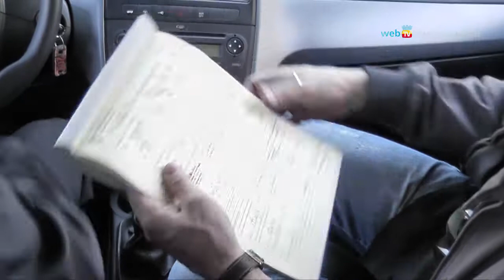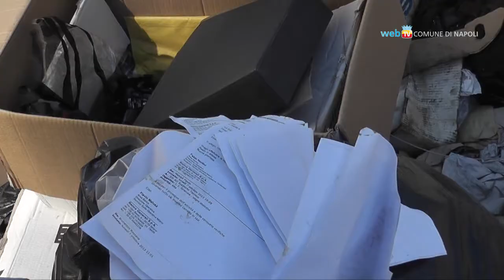Le attività della Polizia Ambientale a tutela del territorio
Non si fermano le attività di controllo del nucleo Tutela ambientale della Polizia locale. Nel mirino degli agenti il conferimento non differenziato e fuori orario dei rifiuti solidi urbani e lo smaltimento illecito di rifiuti speciali da parte di aziende e officine.